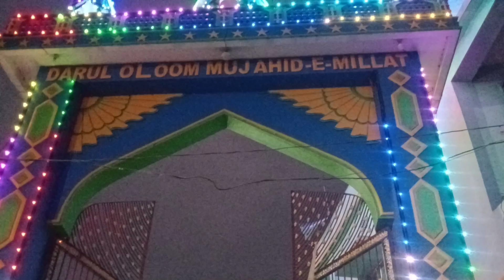Lucknow 🕵️ // lucknow bangal viralvlogvideo youtubeviralvideo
Lucknow 🕵️ //

SK Abdul Matlub Vlogs
Matlub jajpuria
SK Abdul Matlub
sk matlub vloger
SK Abdul
SK Matlub
SK Abdul Matlub youtube video
SK Matlub jajpuria
Jajpuria Matlub
Jajpur Town Matlub
Matlub Vloger
Matlub Vlogs

My Name Is 👉SK Abdul Matlub
My Name Is 👉 SK Abdul

1. My Brother Name 👉 SK Mehfooz
2. My Brother Name 👉 SK Mehboob
3. My Name Is 👉 🤵 SK Matlub
4. My Brother Name 👉 SK Mojifhur

My Name Is 👉 SK Matlab

My  House 🏠 Jajpur Town 🤹 Taramadan

At 👉 Taramadan
Post 👉Jajpur
Dist 👉Jajpur Towu
👉 Odisha 🏇
🕵️Jajpur Jila🏃